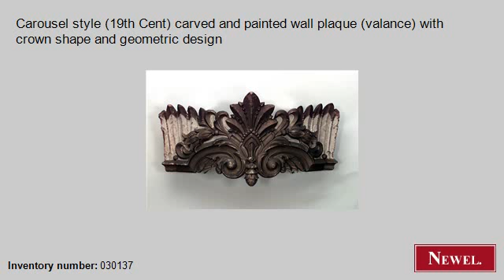Antique Carousel style (19th Cent) carved and painted wall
- Newel.com: Antique Carousel style (19th Cent) carved and painted wall plaque (valance) with crown shape and geometric design (American, Country, architectural element, valance carving, painted) (Newel Art and Antiques, New York City)